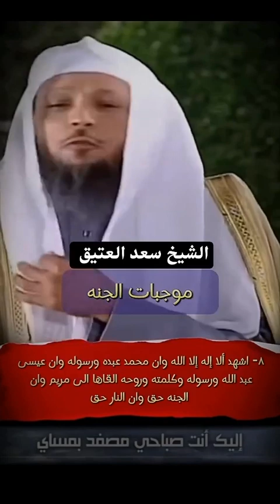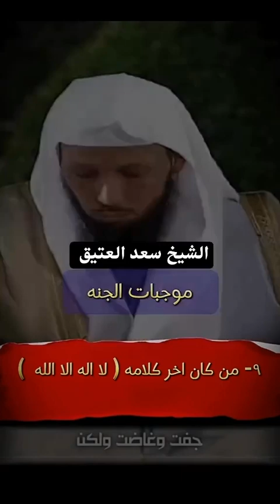أعمال توجب الجنة موجبات الجنة الشيخ سعد العتيق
الشيخ عبدالرحمن الباهلي
الشيخ بدر المشاري
الشيخ مشاري الخراز
الشيخ سعد العتيق
الشيخ محمد راتب النابلسي
الشيخ عبدالرزاق البدر
الشيخ محمد مختار الشنقيطي